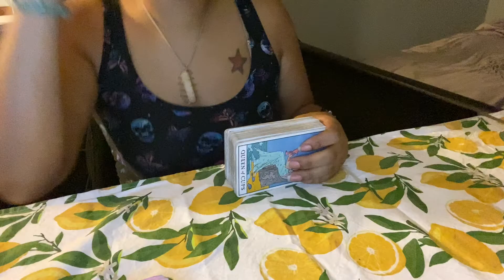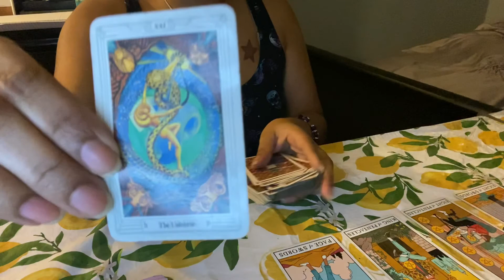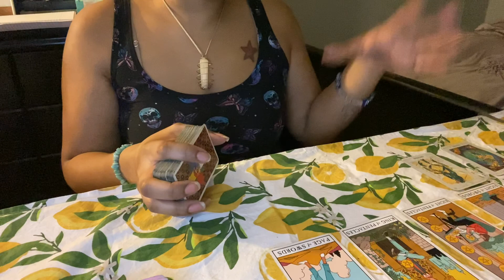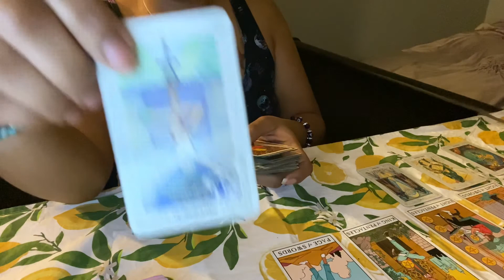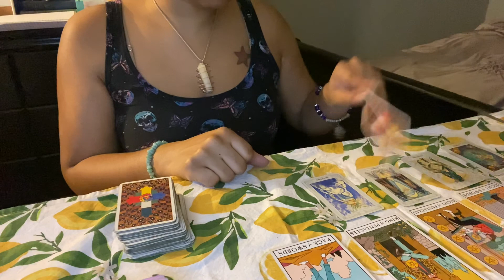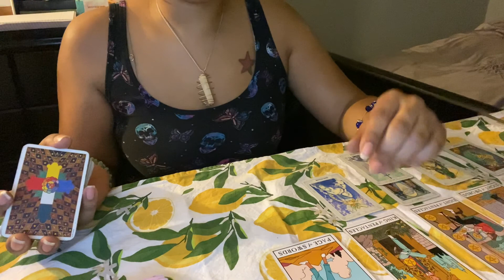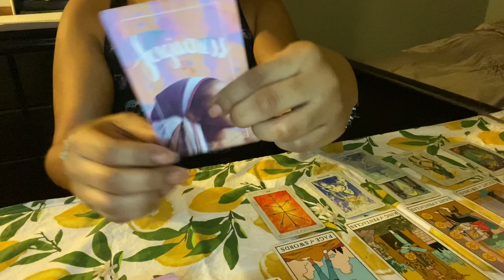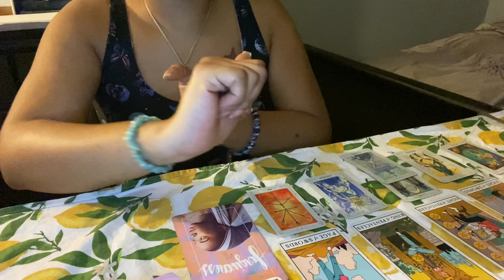Aquarius ♒️ Your Guidance is SURROUNDING U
🔮Progressive Charts
🔮Learn Astrology 102
🔮Monthly Forecast
🔮Daily Horoscope Message
🔮Tarot message